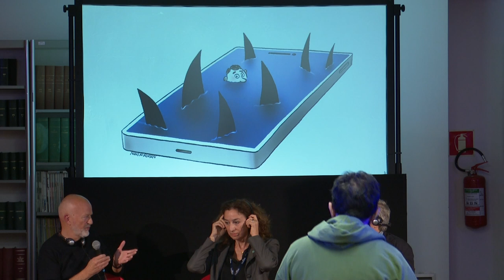Lectorinfabula 2024 - IL FUTURO E I ROBOT (Libex)